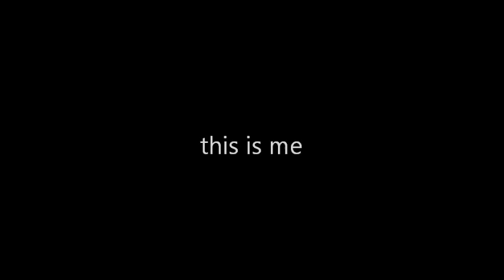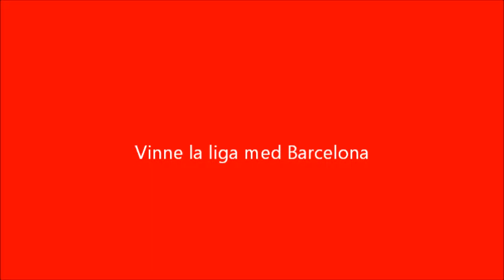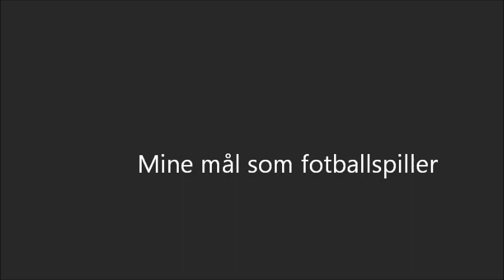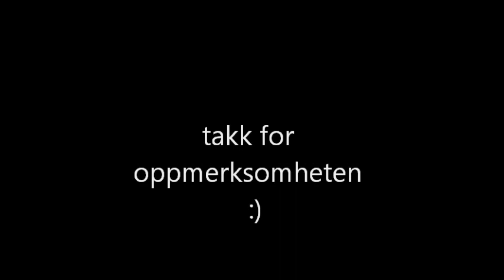Erik Botheim promotion video Ntg-u 2013